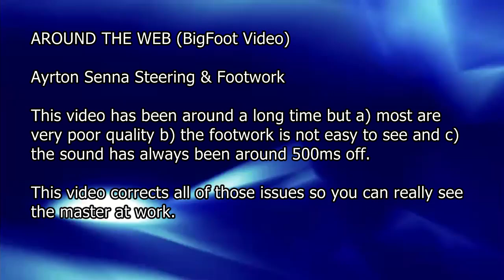Ayrton Senna Footwork Heel & Toe BIGFOOT video with Proper Sync'd Sound (RARE)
I don't usually post other videos but this one has always annoyed me in that it has generally been VERY poor visual quality, the footcam although easy to see is not in the same focal range as the steering wheel/track and the sound has always been off. I found a decent quality version of the video, reprocessed creating a "BigFoot" video and also sync'd the sound. So now we can truly see the master at work in what is now the best example of his footwork in action.

The "BigFoot" video is nothing new, I often do bigfoot videos for my clients to focus more on the footwork and so when they view the whole video (windscreen view with steering movement) they can really see what the feet are doing as well. This is crucial as the pedals and the steering wheel are used to adjust the weight balance of the car, their secondary role, in the case of steering is to steer the car, the pedals to accelerate and brake BUT they are used to STEER the car also. Watch and see if you can see Ayrton doing this